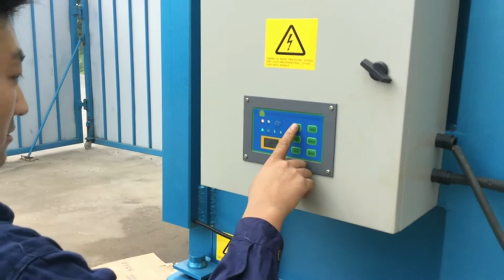Waste Paper Pressing Vertical Pressing Heavy Pressing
1.Fully automatic waste cardboard box/OCC/ONP baling press machine,
2.Vertical carton box baling machine, plastic pet bottles compress machine.
3.Metal scrap baling press machine, steel wire compress baler machine.
4.Aluminum chips/shavings briquetting press machine, copper turnings/swarfs briquetting press machine.
5.Wood shavings bagging press baler machine, silage bagging baling machine.
6.Wiping rags bagging press baler machine, waste clothes/second hand clothing/old clothes baling machine.
7.Plastic lumps/pipes shredder machine, plastic scrap blue shredder machine.
8.Metal scrap shredder machine, double shaft shredder machine, wood pallet shredder machine.
9.Plastic lumps granulator machine, plastic barrels crusher machine.
10.Hydraulic shear machine for heavy metal scrap, copper cable wire shear machine.

Vertical Waste Paper Baler Pressing Machine Panama, Buy Maldives, Vertical Waste Paper Baler Pressing Machine, Find Complete Details about Vertical Waste Paper Baler Pressing Machine,Vertical Waste Paper Baling Packing Machine,Waste Plastic Packing Machine,Waste Paper Packing Machine from Other Packaging Machines Supplier or Manufacturer, Gongyi Hengyuan IndustryTrade Co., Ltd. Dh20t Austria, 1 Hydraulic Vertical Waste Paper Baler Pressing South Africa, baling machine Hydraulic Vertical Waste Paper Baler Pressing and Strapping Machine, US $ 100, 500, Set, Other, New, Case, Film.Source from Hangzhou Royall Import Export Co., Ltd. on Alibaba.com. Baling Machine Hydraulic Vertical Waste Paper Baler Gambia, Canada, Alibaba.com offers 1,068 waste paper pressing machines products. About 63% of these are other packaging machines, 1% are other metal metallurgy machinery, and 1% are plastic crushing machines. A wide variety of waste paper pressing machines options are available to you, such as free samples. baling machine Hydraulic Vertical Waste Paper Baler Czech, Singapore, China Automatic waste paper cardboard plastic bottles baling packing pressing baler machine, Find details about China Recycling pressing baler machine, waste cardboard baler machine from Automatic waste paper cardboard plastic bottles baling packing pressing baler machine, Qingdao Sipingdafa Hello Baler Machinery Co., Ltd. Waste Paper Pressing Machines Mauritius, Waste Paper Pressing Latvia, Paper Pressing Baler, Paper Pressing Baler Suppliers Directory, Find variety Paper Pressing Baler Suppliers, Manufacturers, Companies from around the World at plastic baler,square hay baler,mini hay baler for sale, Balers China Automatic waste paper cardboard plastic Turkey, India, A wide variety of waste press machine options are available to you, There are 33,556 suppliers who sells waste press machine on Alibaba.com, mainly located in Asia. The top countries of suppliers are Austria, China, and India, from which the percentage of waste press, Paper Pressing Baler Suppliers Ethiopia, all Quality Paper Belarus, 2016, 10, 24The Latest Information About vesssel garbage Pressing Baling Machine Can scrap press machine, Bailing Machines Manufacturers Suppliers Exporters. Double Action Scrape Baling Press Machines offered find suitability for meeting the, of high viscosity materials, which neither flow by gravity nor can be pumped. waste press machine Luxembourg, waste press machine Suppliers Switzerland, hydraulic steel iron scrap baling press machine, scrap baling press for mild steel,metal,iron scrap,stainless steelCLICK ON YOU TUBE ICON FOR WATCHING ALL BALING PRESS MACHINE WORKING VIDEO. steel iron scrap baling press machine is used for pressing scrap generated from all soft scrap which we used in daily life like and can easily be sold out when its not in use. vesssel garbage Pressing Baling Machine Can scrap Jamaica, Seychelles, China Carton Balers Pressing Machine, Waste Paper Cutting Machine, Vertical Hydraulic Cardboard Box Baling Press, Find details about China Bale Machine, Bale Press Machine from Carton Balers Pressing Machine, Waste Paper Cutting Machine, Vertical Hydraulic Cardboard Box Baling Press, Wuhan Acme Agro Tech Co., Ltd. steel scrap baling press machine is used for pressing Hungary, Italy, View reliable Pressing Machine manufacturers on Made, in, China.com. This category presents Steam Ironing Machine, Steam Heated Ironing Machine, from China Pressing Machine suppliers to, Shuliy Baling Machine Hydraulic Vertical Waste Paper Malaysia, Netherlands, Briquette Machine, Pressing Machine, Briquetting Press manufacturer, supplier in China,